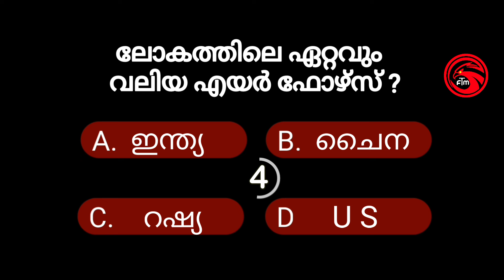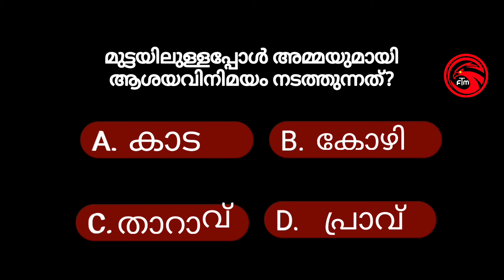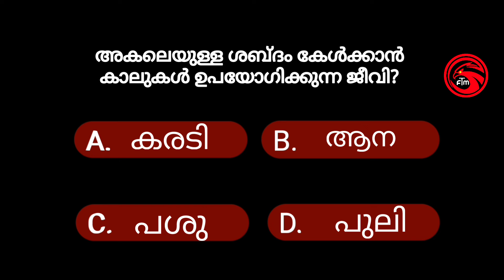17.വെറൈറ്റി ചോദ്യങ്ങളും ഉത്തരങ്ങളും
17.വെറൈറ്റി ചോദ്യങ്ങളും ഉത്തരങ്ങളും